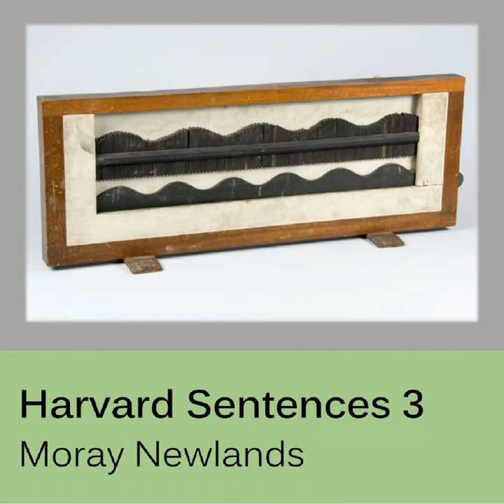The beauty of the view stunned the young boy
The beauty of the view stunned the young boy · Moray Newlands

Harvard Sentences 3